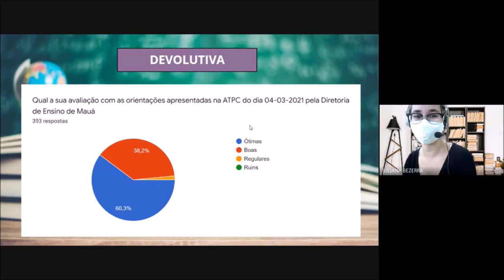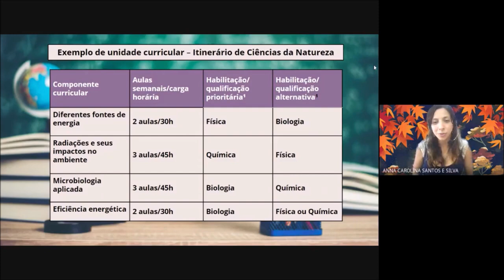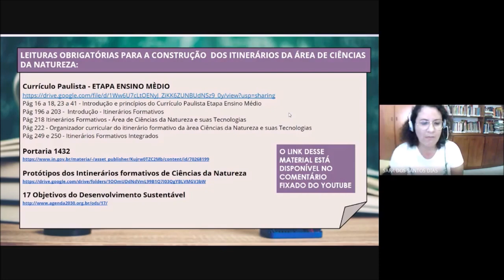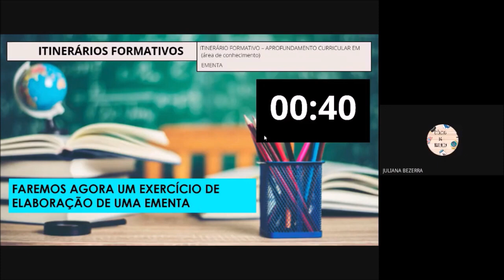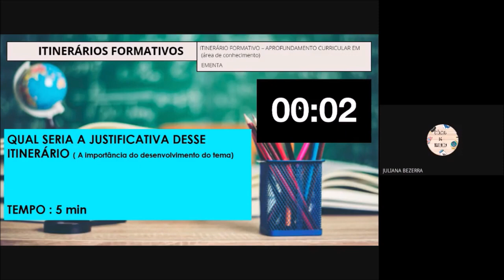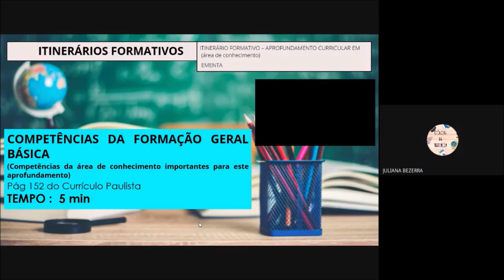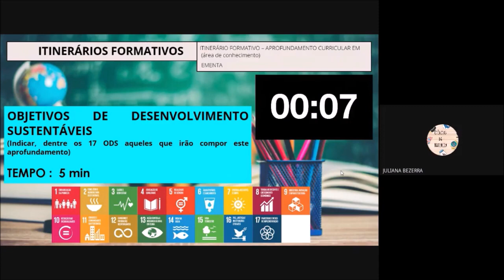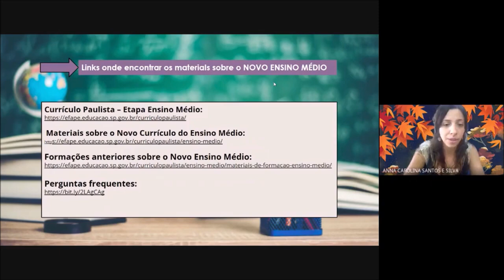Novo Ensino Médio - Trilha formativa 1 – Implementação do Novo Ensino Médio - 15/07/2021 - CNT